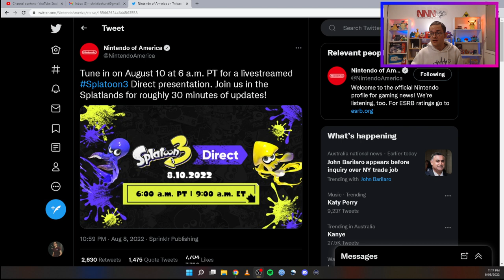Splatoon 3 Direct has been Revealed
=== CHRIS TICEHURST CREATING OVERVIEW ===

=== My Creative Network ===